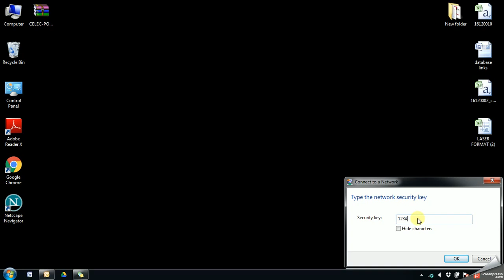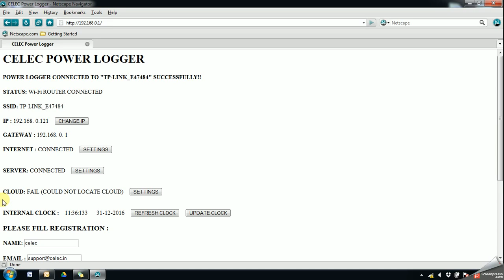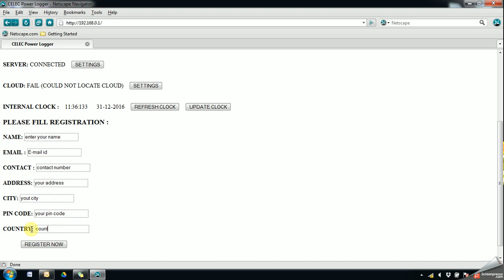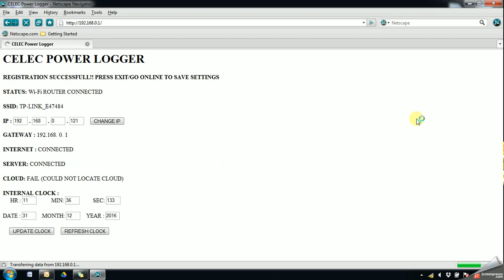Celec® Power Logger with WiFi Connection